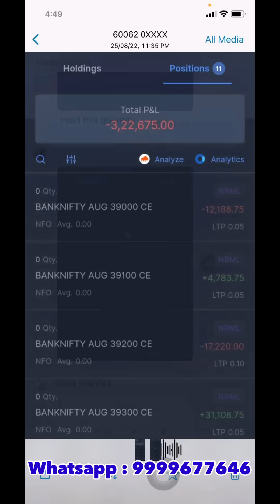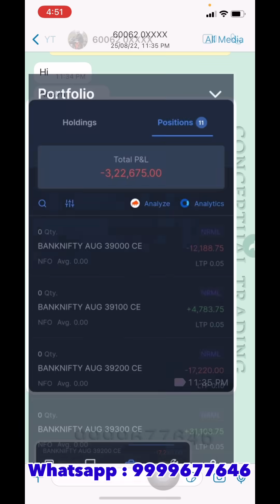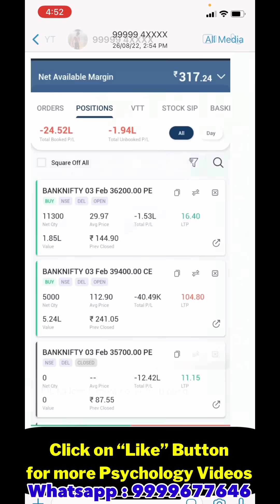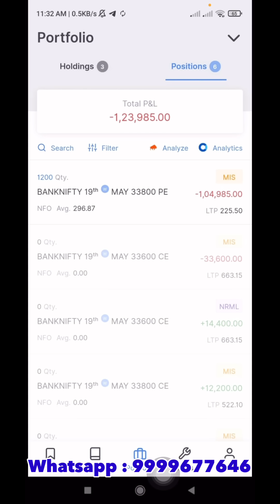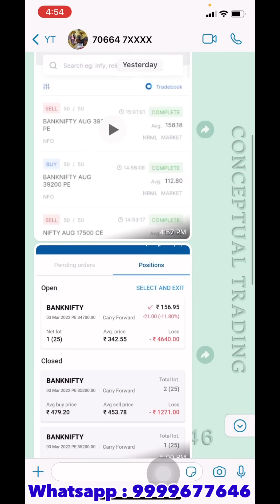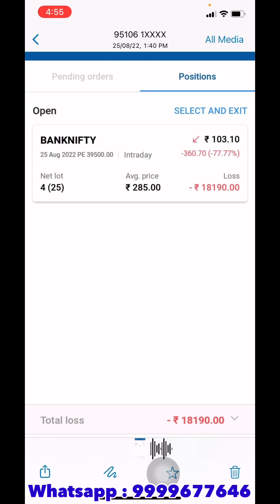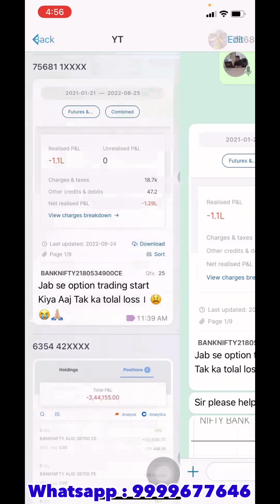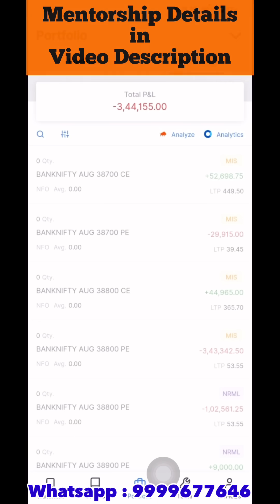Stop taking TIPS & ADVISE